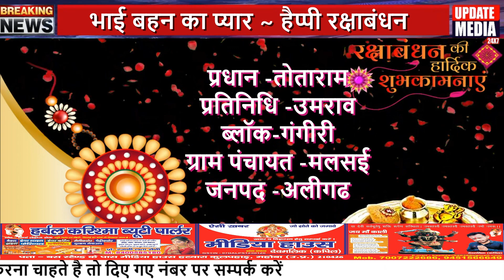प्रधान तोताराम की ओर से आप सभी को रक्षाबंधन की हार्दिक शुभकामनाएं